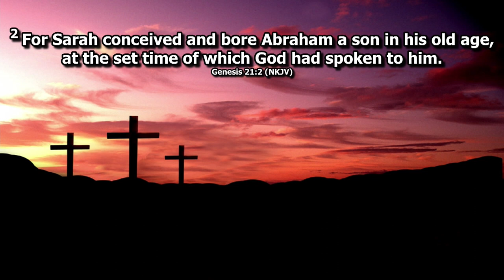GOD ARISE AND FIGHT MY BATTLE FOR ME || DELIVERANCE PRAYER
BY PASTOR OLAWALE JOSHUA